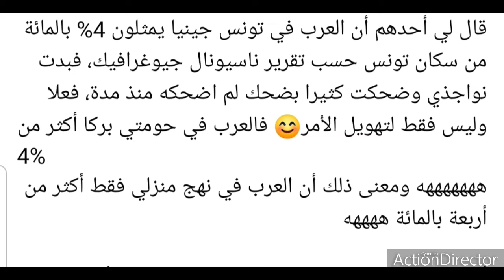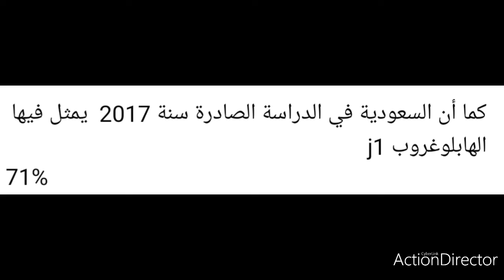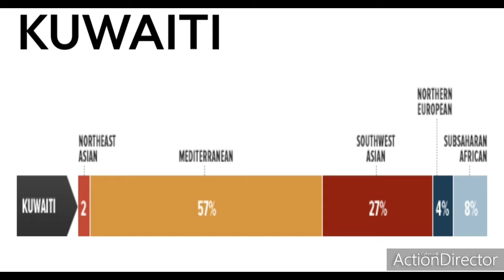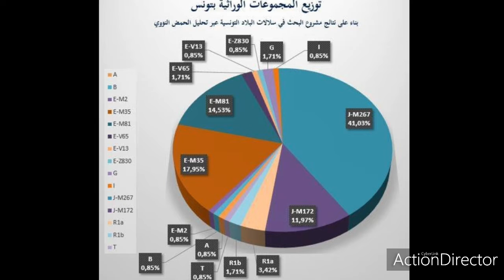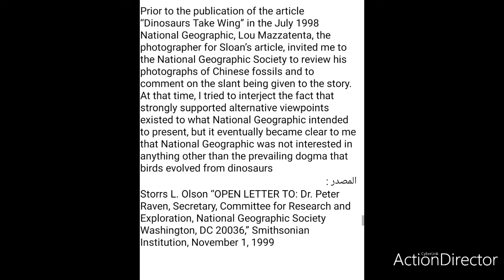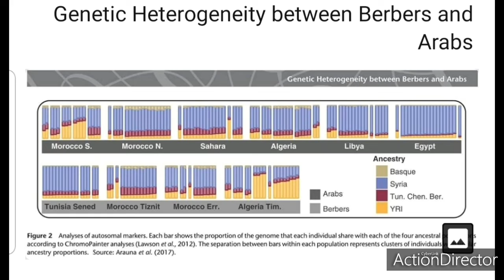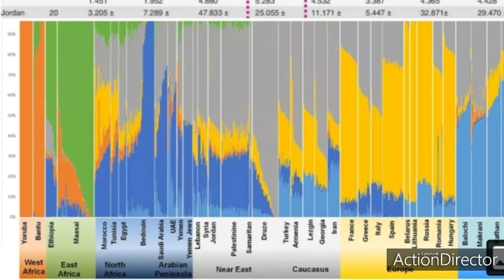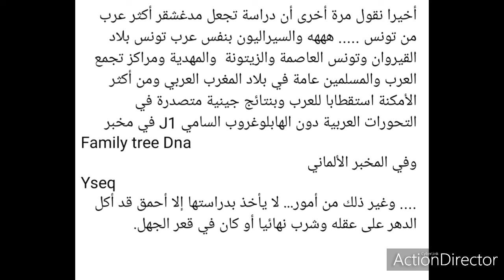جينات تونس: البراهين الجينية العالمية في نهاية خرافة 4% و10% ل ناشيونال جيوغرافيك - بما وراء اليقين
فيديو يمثل الإنتصار الجيني العظيم
البراهين الجينين العالمية والعقلية في نهاية خرافة هذه الأسطوانة

واذا جمعنا نتائج التوانسة في الشركة العالمية الأمريكية
Family tree Dna
و
الشركة الألمانية الجينية
Yseq
نجد التوانسة:
J1: 61% عليه العرب وكنعان والعرب البائدة والعبران
E-m81: 16% عليه البربر
E-m78 8% : عليه اللوبييون والأقباط والنوبيون
J2: 7% عليه الفرس والترك والكرد والارمن
R: 4% أوروبية وكراسكة وغيرهم

تبقى أربعة بالمائة متوزعة على زنوج واعراق أخرى.

واما حسب نتائج شركة فاميلي تري الجينية بالبلدان العربية المغاربية، فيتحقق كلام العلامة ابن خلدون في أن العنصر العربي يتمركز في افرقية تاريخيا وهي مكان البقاع التجمعية العربية في التاريخ مثل القيروان، وتونس العاصمة الربط العربي التي تحتوي على الزيتونة، والمهدية، وهو ما شاهدناه ان اعلى نسبة للجين العربي في تونس بدول المغرب العربي (حسب نسمة الشعوب) ثم المغرب الأوسط الجزائر وليبيا ثم المغرب الأقصى، حيث يرتفع الجين البربري E-m81
 اكثر جهة الغرب في شمال افريقيا فكل ما اتجهت غربا في شمال افريقيا يرتفع الجين البربري وذلك ما يوافق المنطق التاريخي لابن خلدون اذ نزح كثير من البربر غربا قبل عهد الدولة الحفصية، وما قاله المؤرخون. فقد ذكر ابن خلدون  ان هذيل لم يبقى لهم بجزيرة العرب الا بيوت معدودة و كانوا مع بني عدوان وفهم وهلال وغيرهم يشكلون حلفا ضد البربر و هم اللذين اجبروا البربر للنزوح غربا. كما يرتفع اكثر الجين البربري والحين اللوبي في بعض مناطق ليبيا شرق افريقية انطلاقا من تونس.

يقول ابن خلدون الذي جاء بعد عصر اجتياح هذه القبائل للمنطقة بحوالي خمس قرون، وهو الاعلم بما وقع:
وأما لهذا العهد وهو آخر المائة الثامنة فقد انقلبت أحوال المغرب الذي نحن شاهدوه وتبدلت بالجملة واعتاض من أجيال البربر أهله على القدم بما طرأ فيه من لدن المائة الخامسة من أجيال العرب بما كسروهم وغلبوهم وانتزعوا منهم عامة الأوطان وشاركوهم فيما بقي من البلدان لملكهم هذا إلى ما نزل بالعمران شرقا وغربا (المقدمة).

واقتسمت العرب بلاد أفريقية سنة ست وأربعين: وكان لزغبة طرابلس وما يليها، ولمرداس بن رياح باجة وما يليها. ثم اقتسموا البلاد ثانية فكان لهلال من تونس إلى الغرب وهم: رياح وزغبة والمعقل وجشم وقرة والأثبج والخلط وسفيان. وتصرم الملك من يد المعز، وتغلب عائذ بن أبي الغيث على مدينة تونس وسباها. وملك أبو مسعود من شيوخهم بونة صلحاً. وعامل المعزّ على خلاص نفسه، وصاهر ببناته ثلاثة من أمراء العرب: فارس بن أبي الغيث وأخاه عائذاً، والفضل بن أبي علي المرادي (تاريخ ابن خلدون ).
وغلب الهلاليون قبائل زناتة على جميع الضواحي وأزاحوهم عن الزاب وما إليه من بلاد إفريقية، وانشمر بنو واسين هؤلاء من بني مرين وعبد الواد وتوجين عن الزاب إلى مواطنهم بصحراء المغرب الأوسط من مصاب وجبل راشد إلى ملوية فيكيك. ثم إلى سجلماسة ولاذوا ببني ومانوا وبني يلومي ملوك الضواحي بالمغرب الأوسط، وتفيّؤا ظلّهم واقتسموا ذلك القفر بالمواطن، فكان لبني مرين الناحية الغربية منها قبلة المغرب الأقصى بتيكورارين ودبّروا إلى ملوية وسجلماسة، وبعدوا عن بني يلومي إلا في الأحايين وعند الصريخ، وكان لبني يادين منها الناحية الشرقية قبلة المغرب الأوسط ما بين فيكيك ومديونة إلى جبل راشد ومصاب (تاريخ ابن خلدون).
وأما بلاد بجاية وقسنطينة فهي دار زواوة وكتامة ومحيسة وهوارة، وهي اليوم ديار للعرب إلا ممتنع الجبال، وفيها بقاياهم. (تاريخ ابن خلدون). من قبائل هوارة هؤلاء بالمغرب أمم كثيرة في مواطن من أعمال تعرف بهم، وظواعن شاوية تنتجع لمسرحها في نواحيها ، وقد صاروا عبيدا للمغارم في كل ناحية. وذهب ما كان لهم من الاعتزاز والمنعة أيام الفتوحات بسبب الكثرة، وصاروا إلى الافتراق في الأودية بسبب القلة والله مالك الأمور . ( تاريخ ابن خلدون).

اما الآن فقد تفوق الجين العربي في ليبيا على الجين البربري بكثير، وارتفع الجين العربي في الجزائر، وارتفع الجين العربي في المغرب الأقصى لكنه لازال في المرتبة الثانية بالمغرب الأقصى وقد يتفوق الجين العربي مستقبلا بعد زيادة عدد العينات هنالك.

هذا الى حد الآن وقد يكشف لنا الحمض النووي في الايام القادمة تفوق الجين العربي ايضا في المغرب الأقصى خاصة وأن شمال المغرب الاقصى ووسطه بفاس ومكناس والرباط وغيرهم من مراكز العرب تاريخيا، وهو البلد العربي الوحيد في الوطن العربي الذي لا تتصدر فيه السلالة الجينية
J1

اذن وافق الخط الجيني الى حد الآن اقوال عبقري علم الاجتماع والتاريخ ابن خلدون في ارتفاع العنصر البربري كل ما اتجهت غربا عن افريقية (تونس)، أيا كان ترتيبه بين السلالات الجينية، اي ان الجين البربري يرتفع فعلا كل ما اتجهت غربا ان كان هو المتصدر في المغرب الأقصى او كان في المرتبة الثانية، أيا كان فهو يرتفع هنالك وينخفض كل ما اتجهت شرقا من المغرب الأقصى إلى افريقية تونس، ثم يرتفع قليلا في بعض مناطق ليبيا ثم ينخفض كثيرا في بعض مناطق ليبيا ايضا خاصة في أقصى شرق شمال ليبيا على الحدود التونسية وفي غرب ليبيا، كما ينخفض في مصر .